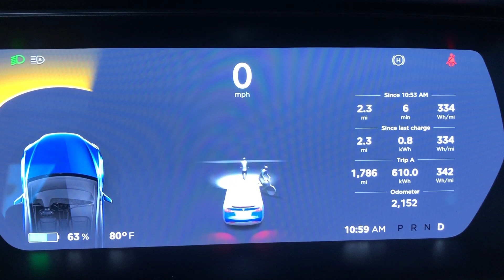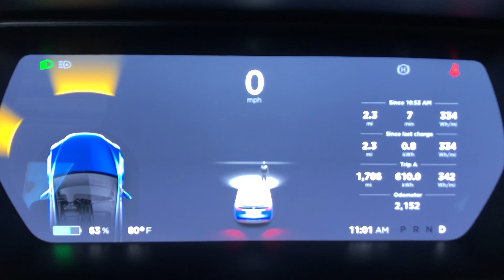Tesla Object Recognition - set to music.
My 2020 Tesla Model X is freaking out when I returned from work this AM.